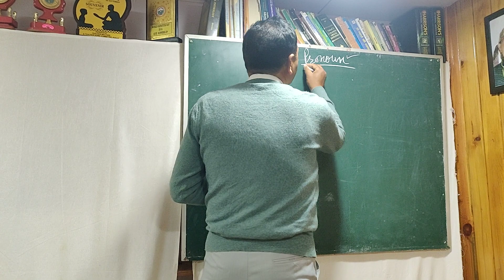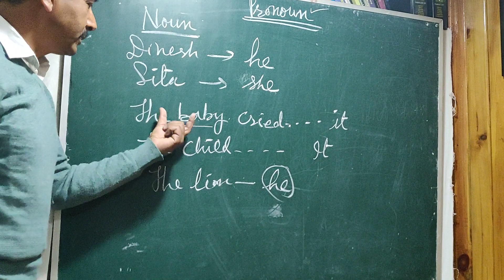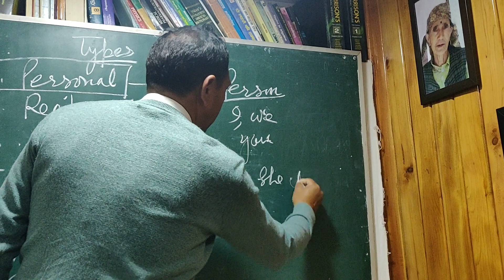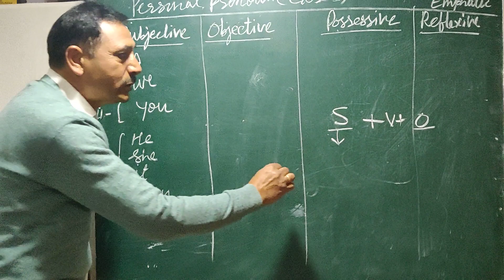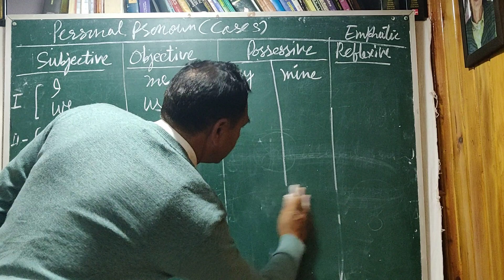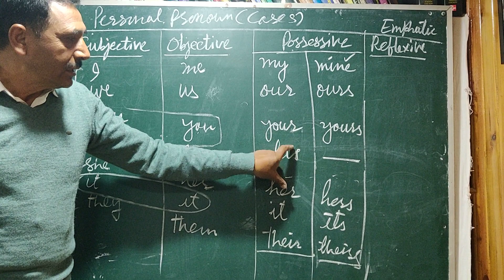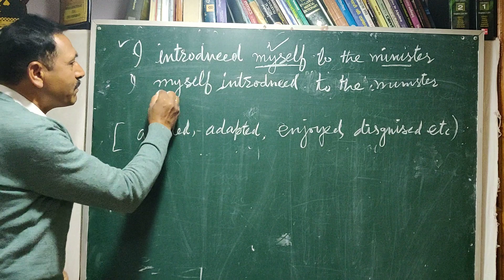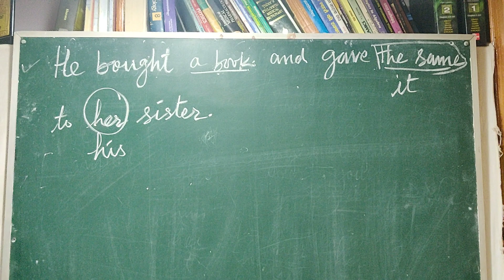Personal Pronoun (cases)